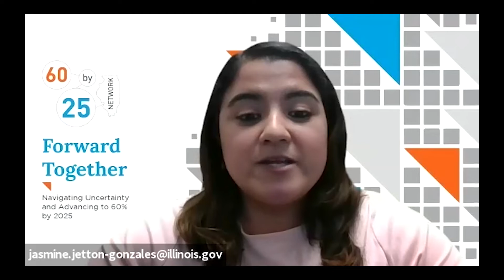Forward Together: Thank You!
A special thank you for all of our attendees and presenters at the 2021 Illinois 60 by 25 Network Conference, Forward Together.